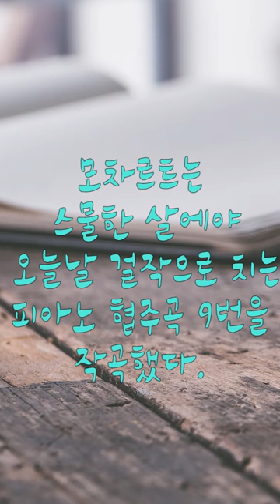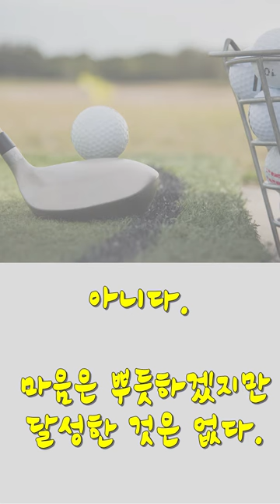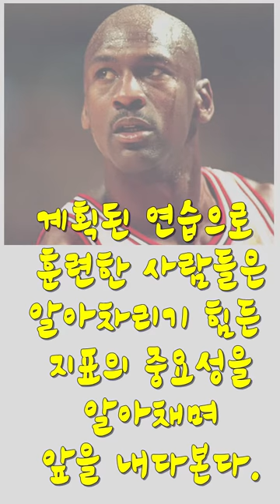타고난 재능은 과대평가 되었다. 모짜르트와 타이거 우즈의 성공 공식은?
타고난 재능은 과대평가되고 있다

-모차르트와 타이거 우즈를 천재로 만든 동일한 원리

우리는 왜 같은 일을 10년, 20년, 심지어 30, 40년을 해도 ‘그럭저럭’ 잘할 뿐, 세계적인 수준의 성과를 내지 못하는 것일까?

 흔히 위대한 성과를 거둔 이들을 보고 우리는‘타고났다’거나 ‘정말 열심히 노력했다’고 평가한다.

타고난 재능의 출중한 천재는 과연 태어나는 것인가, 아니면 훈련을 통해서 만들어지는 것인가?